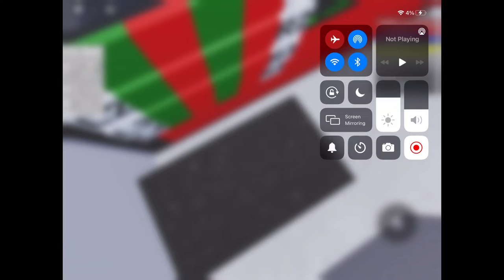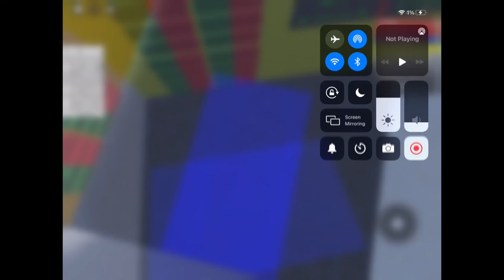Games Edition 9: Sydney Trains Modeling Showcase All DWDs